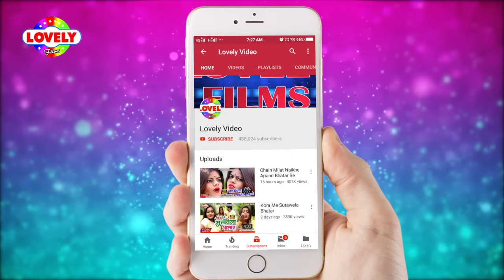बवल दुनू हवे कचकड़ा //Amit Patel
Album :- Bawal Dunu Hawe Kachkada
Song :-Bawal Dunu Hawe Kachkada
Singer :- Amit Patel
Lyrics :- Shera Diwana,Bhutan Bhandari
Music Director :-Lovely Music

♪ Now Available on ♪
Gaana :
Wynk Music :
Hungama :
Saavn :